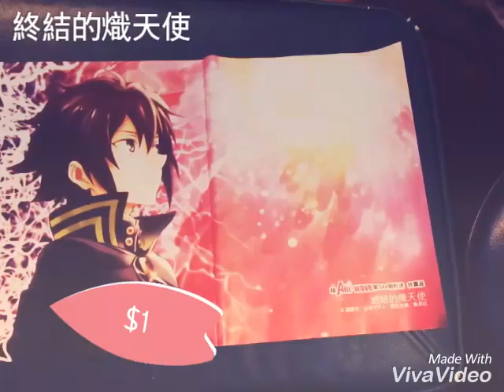sell$1 aldnaoh 熾天使posters